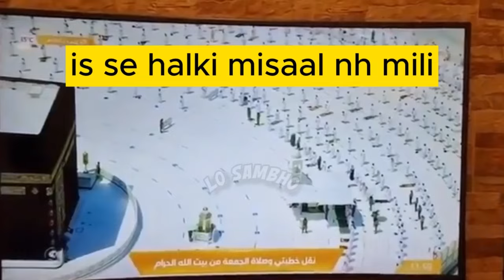😱 Exposing Big Ulama Mistakes in Reciting QURAN 😍 Engineer Muhammad Ali Mirza | Lo Sambho